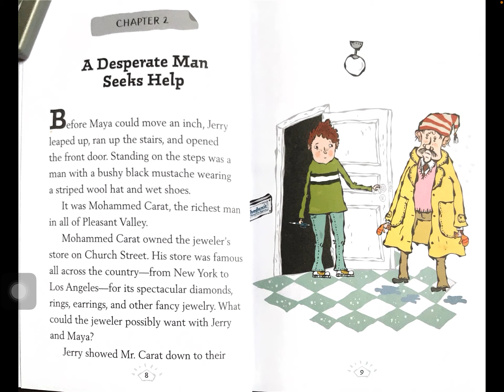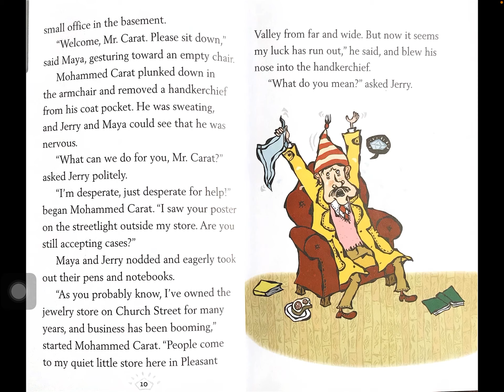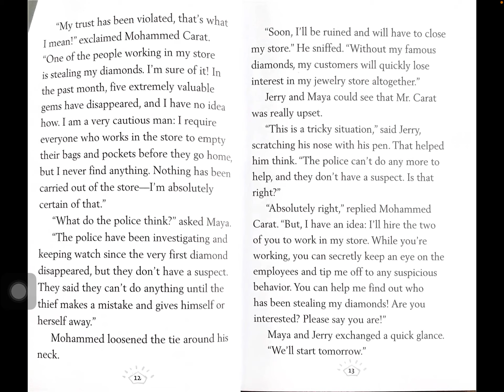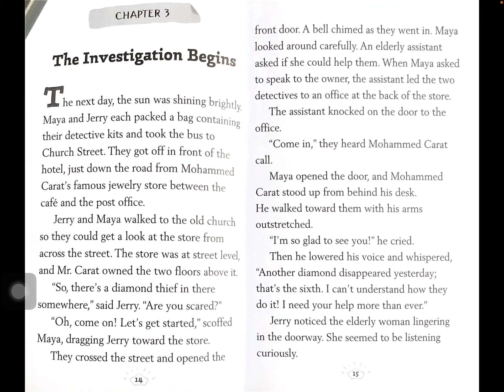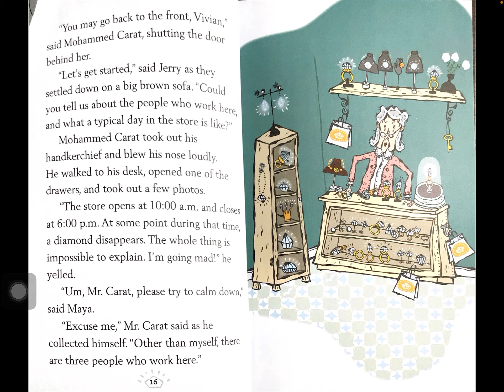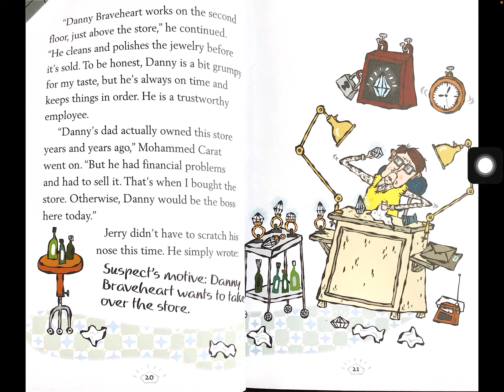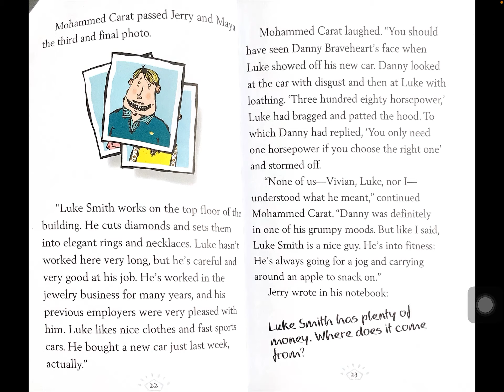The Diamond Mystery Chapters 3 & 4